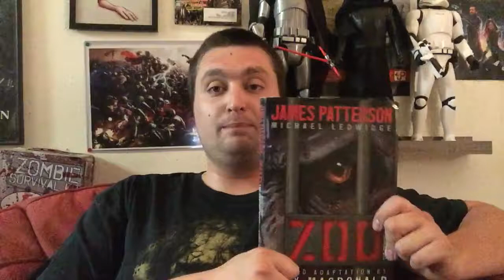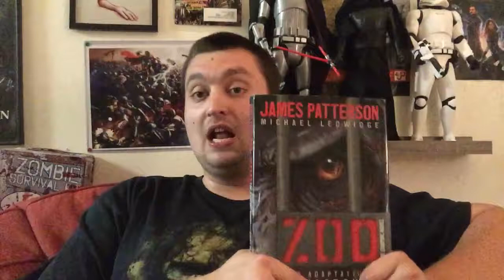How to Get Excited for Zoo Season Two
Hey, guys, welcome to another installment of the EdWord's miniseries, How to Get Excited for where in tonight's video I'll be giving you my suggestions and recommendations on how to get ready for Zoo season two, which premieres on CBS Tuesday night. Or your cat may turn on you ;)

Zoo season two premieres on CBS, June 28th. Catch up on season one Netflix